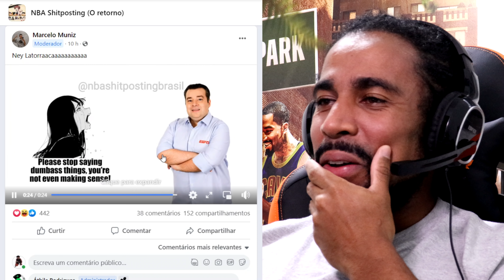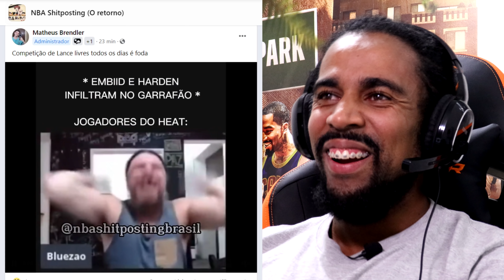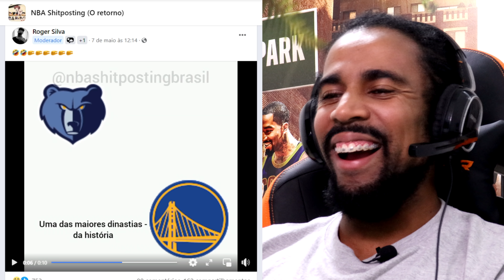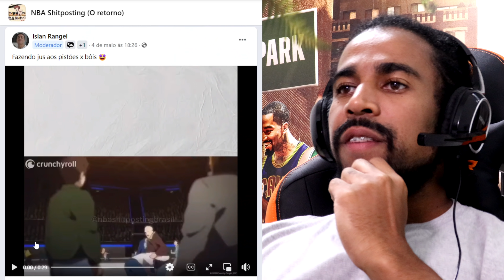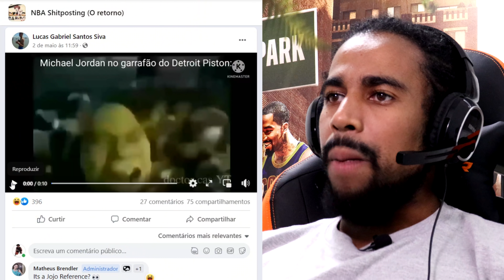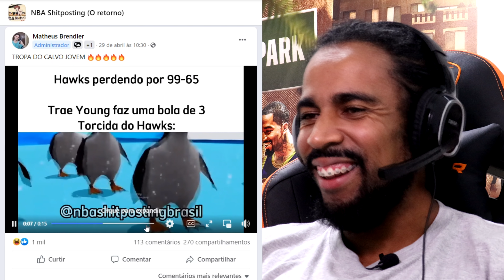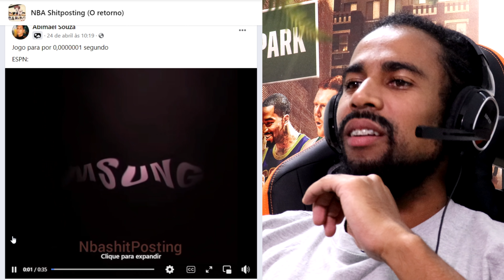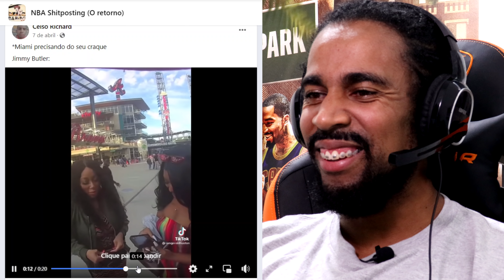VEJA COMO JAMES HARDEN SUPERA AS DERROTAS DO SIXERS - REAGINDO AO NBA SHITPOSTING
THUMB MERAMENTE IRÔNICA!

Revelado o segredo de James Harden! Veja como Joel Embiid entra no garrafão! Esse e muito mais memes você ve aqui no Reagindo ao NBA Shitposting.

Meu nome é Sidney Gabriel, conhecido como Dois Por Cento ou DPC. Sou jogador de Basquete, profissional no Streetball e no Basquete Freestyle, onde represento o Brasil em competições Internacionais.

Aqui na Dois Por Cento TV você vai encontrar tudo sobre Basquete e suas vertentes, desde o tradicional basquete 5x5 ao Basquete 3x3, Streetball e Basquete Freestyle. Quer aprender a jogar basquete? Assista meus Tutoriais e Dicas de Basquete. Aqui você também encontra tudo sobre NBA com TOP 10, curiosidades, tretas, rivalidades, tudo de uma forma descontraída e com muito humor!

Valeu!